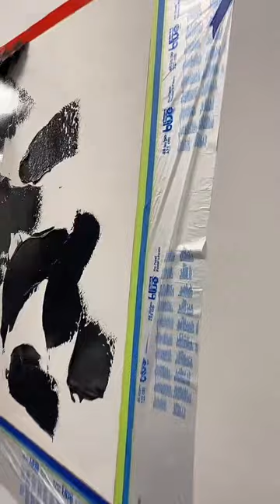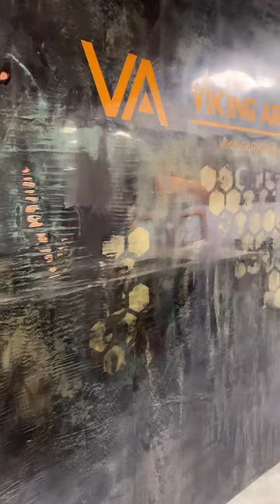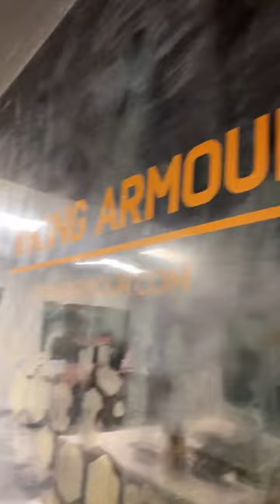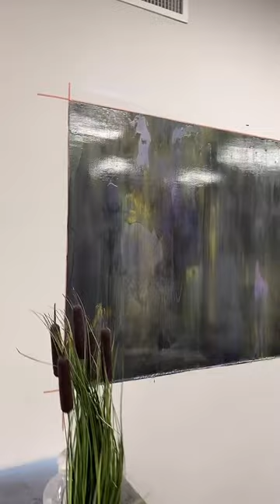Deep Casting Epoxy Resin - Epoxy Wall Art - Countertop Epoxy - TikTok Live 04/07/23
We used our FX Deep Casting Resin to Cast Pine Cones. We then used our FX Metallic Wall Epoxy to trowel a wall art piece with our non sag epoxy.

Get valuable hands-on experience with applying epoxy to countertops, floors, walls, outdoor surfaces, and more by joining us for an upcoming workshop.

Countertop Epoxy offers custom refinishing kits for homeowners and do-it-yourselfers to transform existing surfaces in their homes. Use Countertop Epoxy to coat directly over existing countertops, walls, or floors to give them an entirely new look while avoiding a costly replacement. Our products are all food safe, heat resistant, UV resistant, and scratch resistant, making this epoxy the best epoxy for countertops. This coating is also zero VOC so there will be no odor or toxic fumes when applying the product.  At Countertop Epoxy, our goal is to provide our customers with the best support and guidance so their experience from start to finish with our products is always easy and enjoyable.

Office Hours: M-F, 7am-6pm Mountain Time.